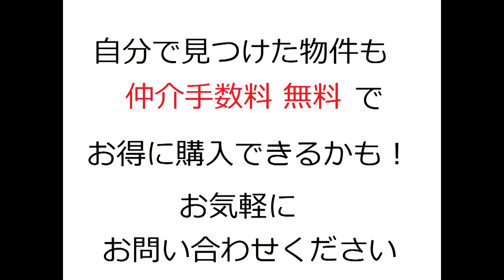淀川区｜ヴィップ新大阪｜リフォーム済み中古マンション｜お得な選び方は仲介手数料無料で購入｜YouTubeで気軽に内覧｜大阪府大阪市淀川区西宮原2-7-28｜20210119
名称：ヴィップ新大阪
所在地：大阪府大阪市淀川区西宮原2-7-28